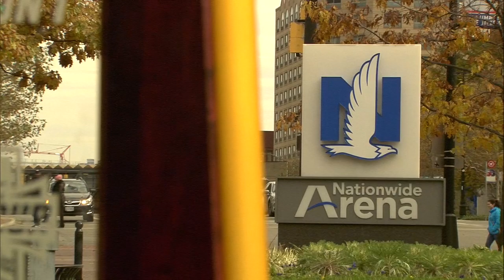UofL vs Ohio State 11/12/17